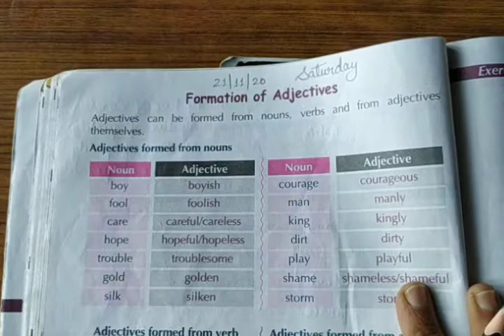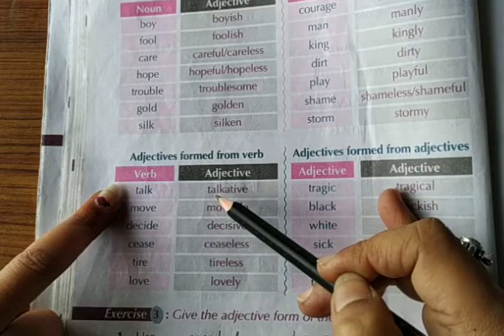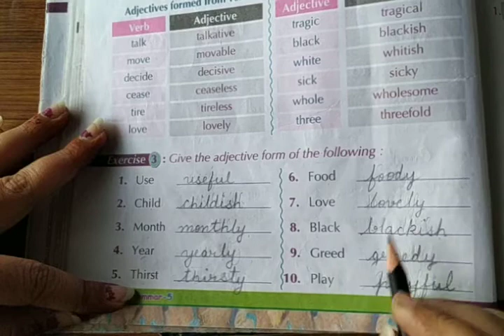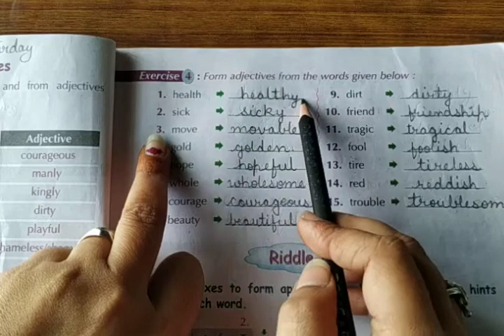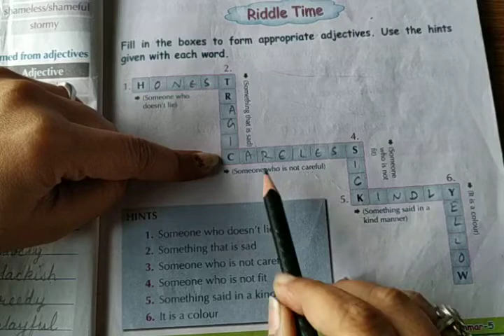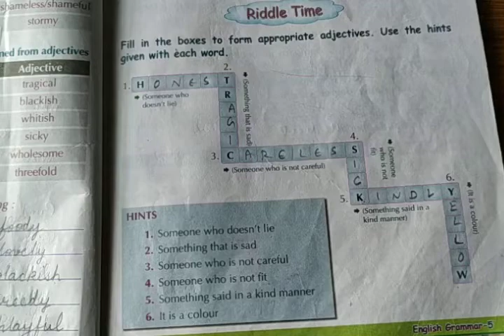Class- 5, English grammar Chapter- 7, The Adjectives.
explaination and ex. 3,4 Riddle Time.